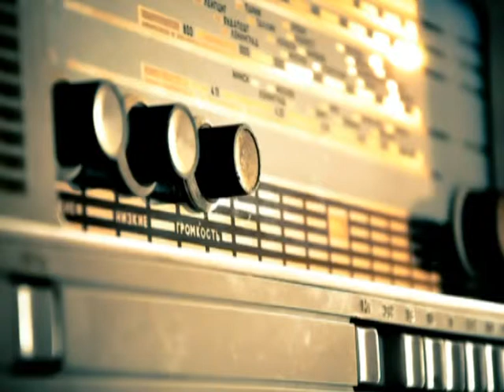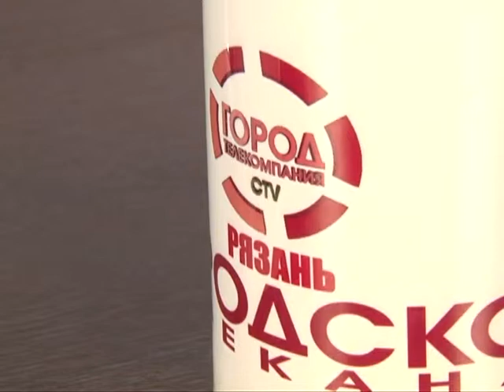Подробности 07.05.15 Виктор Гуров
Ректор Рязанского государственного радиотехнического университета